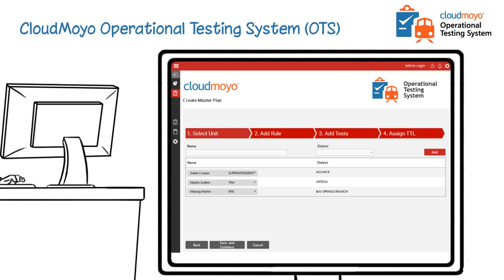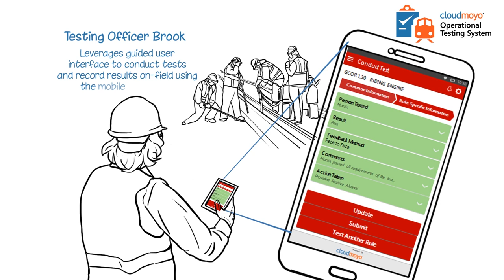CloudMoyo Operational Testing System | Streamline operational and field testing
The next-generation CloudMoyo Operational Testing System (OTS) streamlines the rail operational test management program in entirety, by facilitating the planning, execution, and reporting of tests in a cloud-based environment. 💪

OTS uses advanced analytics to intelligently configure master test plans, schedule workflows, and import multiple rules libraries to ensure compliance with FRA safety regulations and guidelines and GCOR. This solution leverages AI/ML technologies to identify trends and make recommendations to ensure more effective testing.

It streamlines the often complicated planning, execution, and reporting of ops testing in order to ensure compliance with FRA safety rules and regulations, GCOR rules, and other rulebooks.

With OTS, railroad operators or inspectors can record results of drug and alcohol testing, signaling, movement, and switching, continuing to ensure railroad safety across the organization.🙌